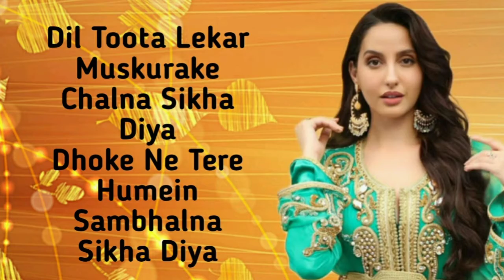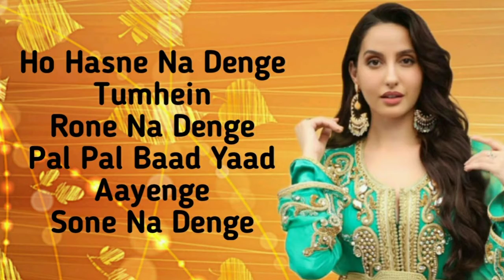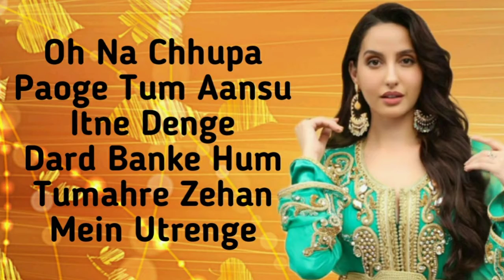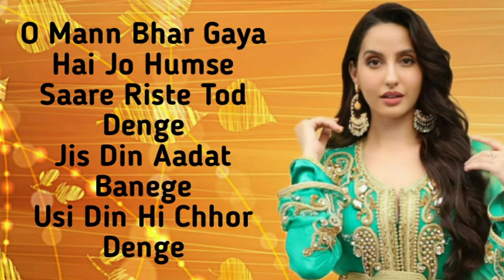Chhor Denge (LYRICS) : Parampara Tandon || Nora Fatehi || Ehan Bhat ||new song 2k21||Sweet9xlyrics